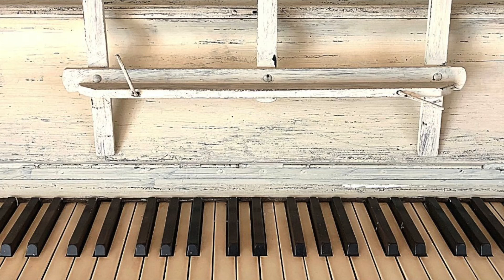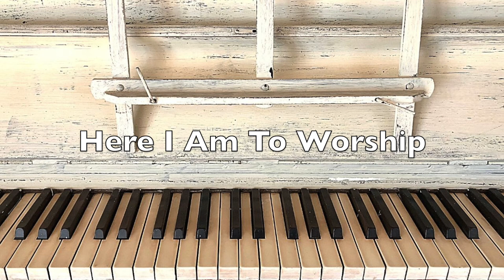Here I Am To Worship || Piano Instrumental || Deep Soaking Worship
Here's my rendition of "Here I Am To Worship," along with "Call Upon The Name of The Lord."  I pray this piece be a blessing to your prayer, study and relaxation time!

Timothy Pantages Piano is founded on the scripture James 5:13 "Is anyone among you in trouble? Let them pray. Is anyone happy? Let them sing songs of praise."   Whether in personal prayer or with the brethren, my hope is that this anointed music draws you to a closer relationship with God.  I pray that through this music, Jesus will speak, and transform you.  I've played piano for over 20 years, with a degree in media composition as well as having been a music director.